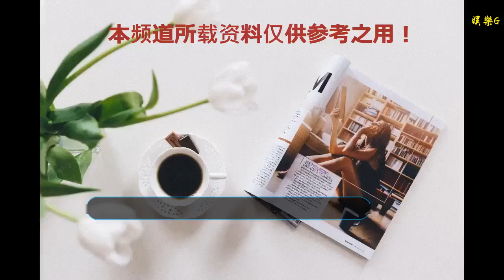寶強《新喜劇之王》，馮小剛后悔他演傻根，王寶強的成功不是偶然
谢谢！

      原標題：寶強《新喜劇之王》，馮小剛后悔他演傻根，王寶強的成功不是偶然
            星爺的新片《新喜劇之王》的預告片已經推出，便遭到了很多網民的吐槽。不論是片中的老梗還是片中角色的演員，都是大家的槽點，特別是王寶強，許多網民對其褒貶不一。更多人認為這傻傻的王寶強怎么能飾演出當年尹天仇的優雅而又堅定的氣質！很多人說王寶強是個草根，是眾多群演中的幸運兒！其實，我們都錯了，王寶強一直混跡這個圈子，因為他的誠懇和努力才有了今天的成功！?

在很多人認為，王寶強是因馮小剛電影里的《傻根》出道的。其實不然，王寶強03年憑借劇情片《盲井》獲得第40屆臺灣電影金馬獎最佳新演員獎，也就是因為《盲井》的表現，之后便被馮小剛相中，于04年攜手劉德華，劉若英出演《天下無賊》飾傻根一角！眾所周知，王寶強是因為當年李連杰出演的《少林寺》而去學習武術的，在這里他還認識曾經的小童星釋小龍，從照片里不難看出，曾經的他們很可愛！?

很多人看到釋小龍和王寶強小時候的合照后，都忍不住的調侃王寶強，“身高停留在合影那一年”、“長了演技，輸了身高”。確實，王寶強是有演技的，然而在很多作品中，他的角色卻被定位“傻、呆、癡或缺心眼”，這讓他的母親也在采訪前哭著說，“我家寶強并不傻”。導演馮小剛也曾說，他后悔讓寶強出演“傻根”，因為寶強很有演技！

的確，王寶強是上天的寵兒，這也得益于對機會的垂青和把握。更是自己對夢想的堅持與不放棄。不管是在電視劇《我的兄弟叫順溜》《士兵突擊》，還是飾演的電影《人在囧途》《泰囧》《唐人街探》等一系列的影視作品中都能看出他的風格，當然小星私以為他最好的作品就是《hello!樹先生》，這部劇真的演技屌炸天，就是這個吸煙的動作，也估計沒幾人能表演的來！

小星想，這次星爺邀請他出演，肯定是特別有用意，讓我們一起期待《新喜劇之王》吧！